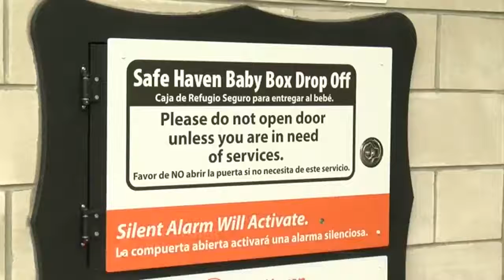Two new baby boxes in Vigo County